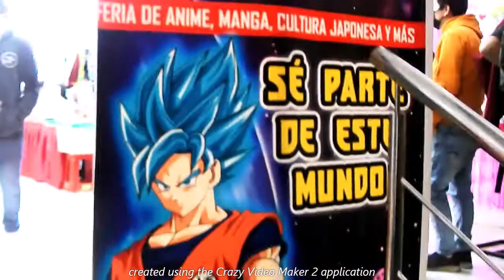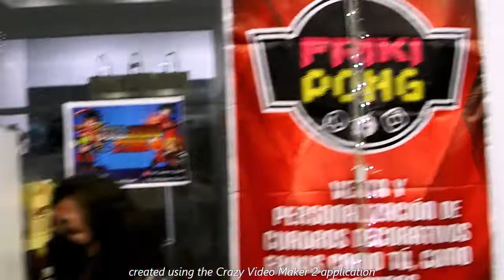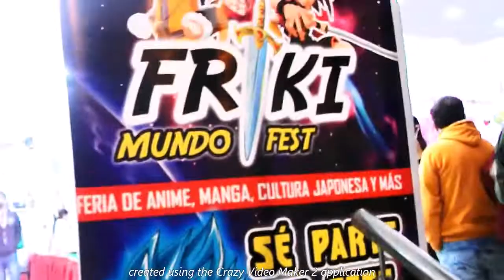festival friki mundo fest animadora del evento nakary cosplay en lima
En mayo se realizó el evento Friki Mundo Fest organizado por la entidad del mismo nombre donde participaron diversas personas exponiendo sus productos, otras con sus trajes de cosplays referenciando a personajes de ánimes, comics,  varios intérpretes musicales , coreografías , cantos mucha gente de toda edad asistió , la animación de la actividad en el escenario de los concursantes y artistas participantes la desarrolló la cosplayer Nakary Cosplay estuvo con su atuendo de la Hiedra. Friki Mundo Fest tiene su página en facebook donde promociona sus eventos . En el video está Isaac Sillo Montañez recibiendo el saludo de Nakary Cosplay.